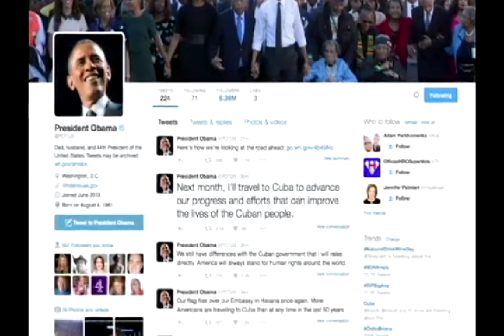Engage Cuba Interview with Cristina Escobar on Upcoming POTUS Visit to Cuba